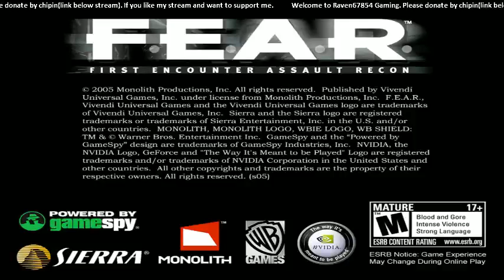Twitch.TV Livestream Archive 005 - FEAR/Company of Heroes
Archive of today's livestream on YouTube for all to enjoy.